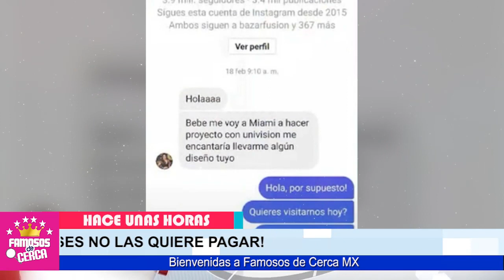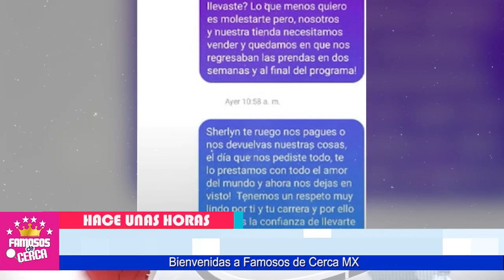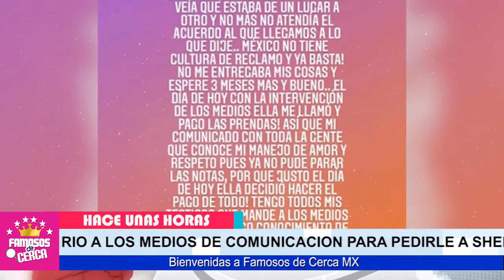⛔ La Agarraron Con 𝗟𝗔𝗦 𝗠𝗔𝗡𝗢𝗦 𝗘𝗡 𝗟𝗔 𝗠𝗔𝗦𝗔 Sherlyn No Tiene / 𝗩𝗘𝗥𝗚𝗨𝗘𝗡𝗭𝗔 De Lo Ageno 😱📌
Descubren que Sherlyn es Amante de Lo Ageno..!

 BIENVENIDOS!!!

escandalos
De primera mano
noticias
famosos mexicanos
mexico
el gordo y la flaca
estados unidos
farandula 2021
entretenimiento
farandula mexicana
chismes de famosos 2021
ventaneando
famosos
un nuevo dia
espectaculo
Hoy